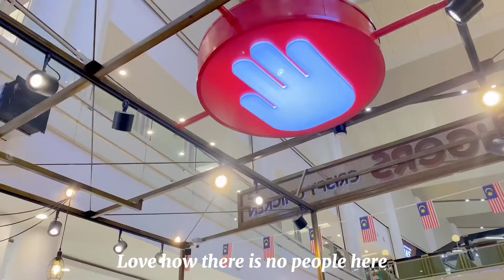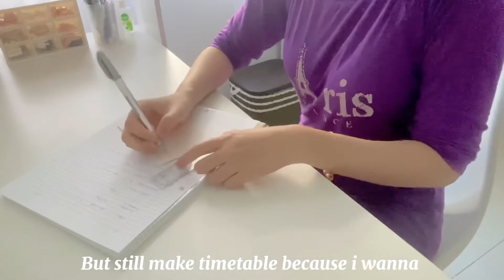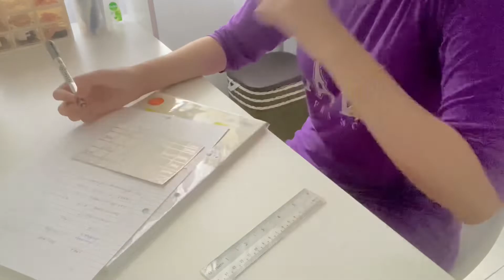Recharge Vlog 🤍 ,shopping, thrifting, and more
hi softies! I hope you guys are doing well. I will be busy next week but i will try find my time to make vid and upload . please take care yourself .i hope this video can make you happy .Thank you so much for subscribe to my channel🥺 i appreciate it so much and thank you for 1.9k + subs🥺❤️